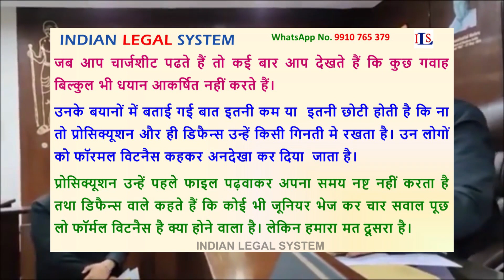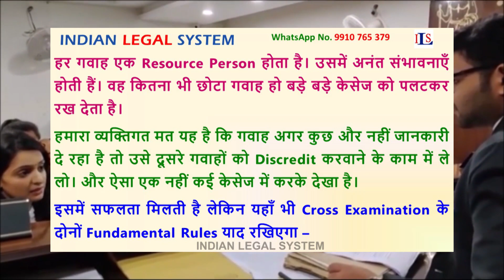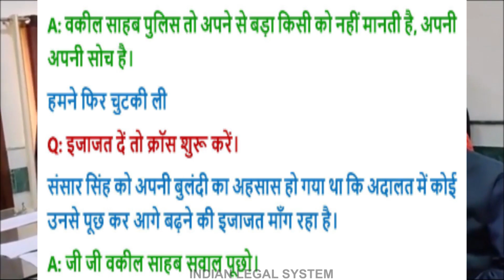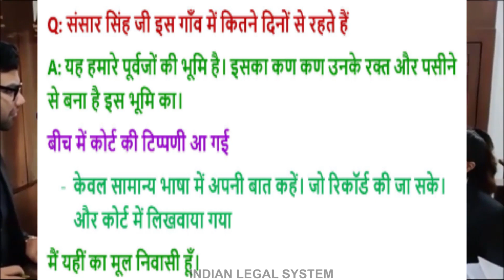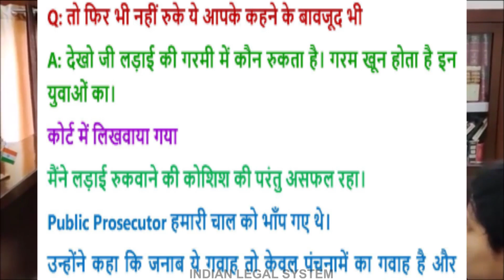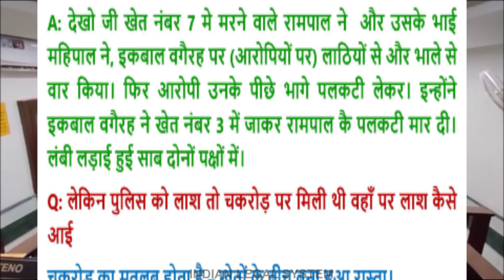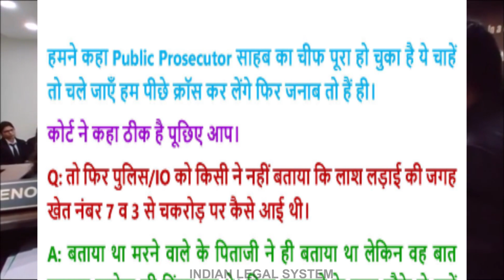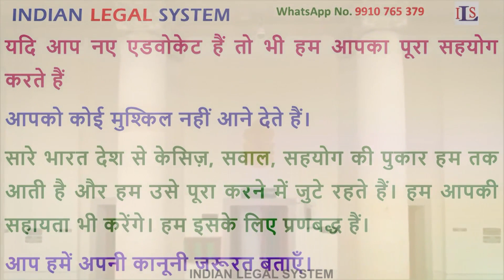GET ACQUITTAL BY CROSS EXAMINATION, MAKING USE OF A USELESS WITNESS, CONTRADICT THE POLICE CASE,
THIS VIDEO ALSO SPEAKS ON:

examination of rape victim pdf,
how to identify a rape victim,
examination of rape victim ppt,
how long does dna stay in a rape victim,
how long does a statutory rape case take,
forensic examination of rape victim,
rape victim case study,
what to expect in court as a rape victim,

physical signs of rape victim,
police ignore rape victims,
rape cases rape statistics in philippines 2021,

exhibiting documents during cross examination,
supreme court verdict on evidence act on exhibit document,
right to cross examination in civil cases,
marking of documents during cross examination,
production of documents during cross examination in criminal case in India,
landmark judgment on cross examination,
previous inconsistent statements cross examination,
non appearance of witness for cross examination,

how to exhibit documents in court in India,
when original documents are to be produced before the Court,
the following documents as evidence in respect of are enclosed,
confronting witness with documents in cross examination,
objection to admissibility of documents,
how to submit evidence in civil Court,
recording of evidence in Court,

information to police and their power to investigate pdf,
investigation under crpc pdf,

join crime investigation department India,
join investigation agency,
join police force India,
join crime branch,
join indian Police,
joining report Police,

when confession before police is admissible,
confession before police officer is not admissible,
evidentiary value of confession before Police,
confession made to a police officer,
confession under indian evidence act pdf,
confession made in police custody cannot be used as,
confession in indian evidence act,
confession under evidence act,

confession to police officer in India,
confession to police officer not to be proved in India,
confession to police under indian evidence act,
what is confession in indian evidence act,
what is confession under evidence act,
can a confession be used as evidence,
what are the requirements for a confession to be admissible in Court,
what is indian evidence act,

section 311 crpc landmark judgements,
section 311 crpc application format,
311 crpc can move at argument stage,
section 311 crpc allowed,
application under section 311 crpc dismissed,
section 311 crpc revision,
section 311 crpc notes,
section 311 crpc explained,

311 crpc petition format pdf,
section 311 crpc pdf,
311 crpc application in hindi,
311 crpc can move at argument stage,

re examination of witness in indian evidence act,
re examination of witness under evidence act,
re examination of witness section,
re examination section,
application for re examination of witness,
cross examination and re examination,
re examination meaning,